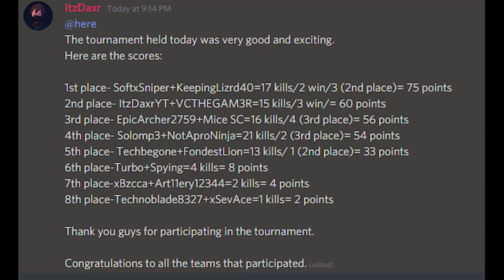Best Duo On Hive Survival Games Wins Another Stacked Tournament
EASY